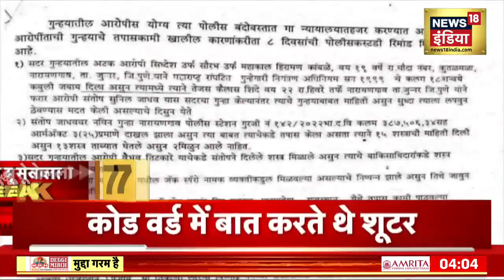Sidhu Moosewala Murder Case: मूसेवाला हत्याकांड की 10 बड़ी खबरें | Punjabi Singer | Lawrence Bishnoi